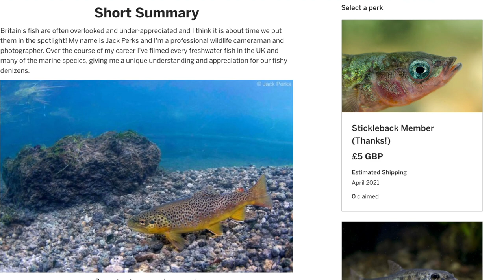BRITAIN'S HIDDEN FISHES - CROWD FUNDER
Additional footage thanks to Colin Garret, Matt Doggett, David Miller & Josh Jaggard